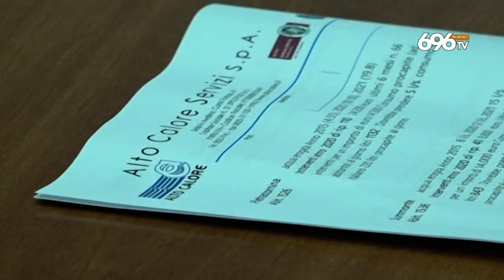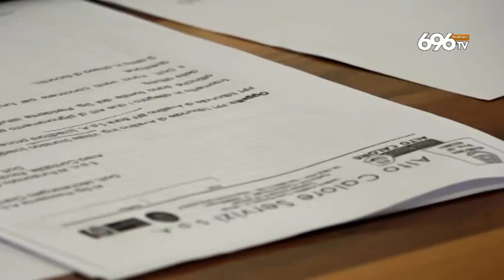Crisi idrica in Irpinia, l'Alto Calore si difende